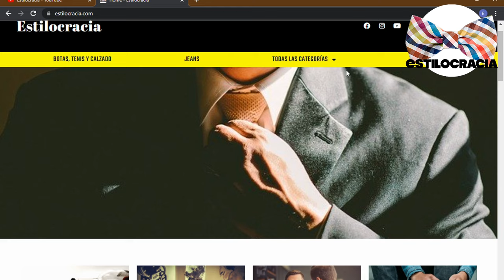5 TRUCOS psicológicos PARA enamorar 🥰!!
¿🧐 QUIERES enamorar A esa CHICA especial PERO no SABES cómo 👩🏻‍🦰?

00:00 Inicio
02:21 Contagio emocional
03:58 Similitud perseptible
06:08 Espontaneidad y coherencia
07:49 Autenticidad y singularidad
08:52 Elogios significativos

Visita nuestro sitio asociado de Amazon para productos de tu interés: